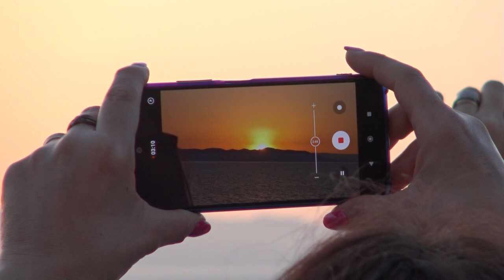costa toscana and the bay calanques marseille.28-07-2024